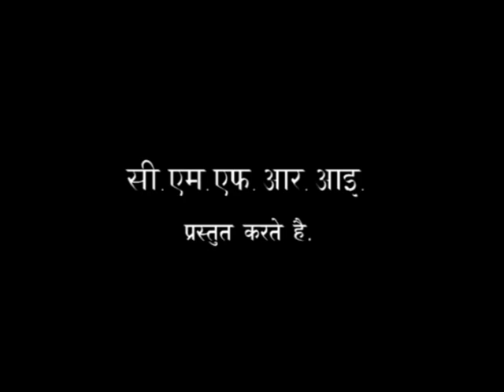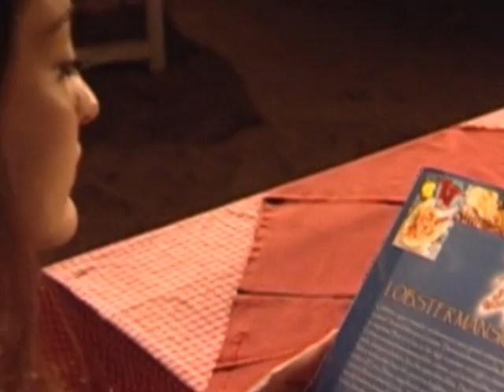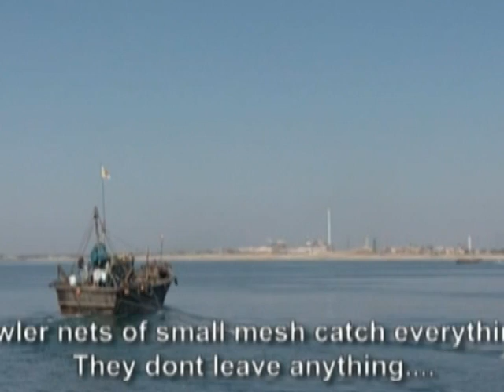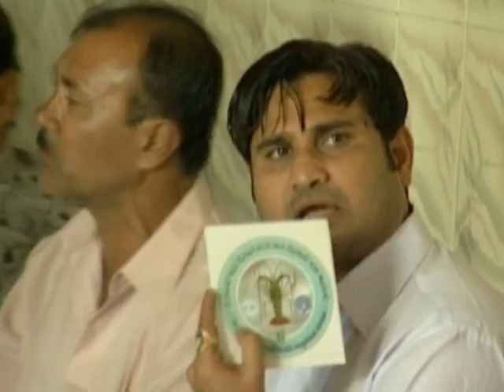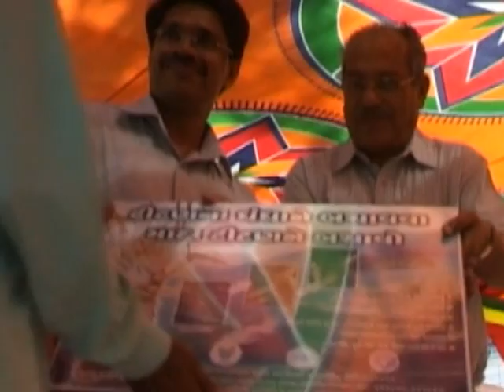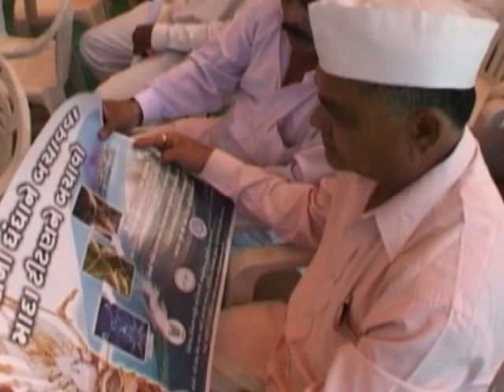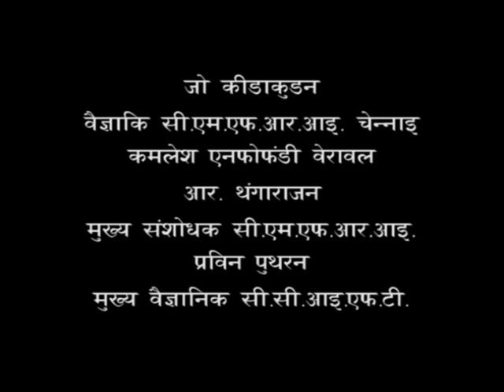Participatory Management and Conservation of Lobster resources along the Indian Coast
Lobster